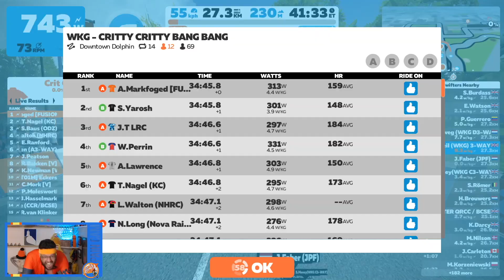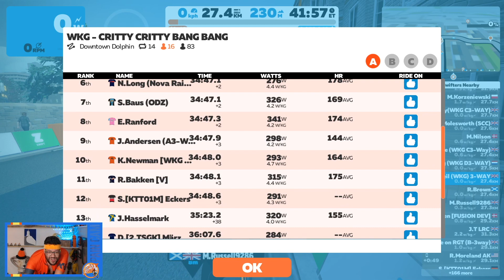#366. CRITTY BANG Race - 3-WAY Stage 1... PHOTO FINISH!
I've had close finishes before, but this might just be the closest ever!